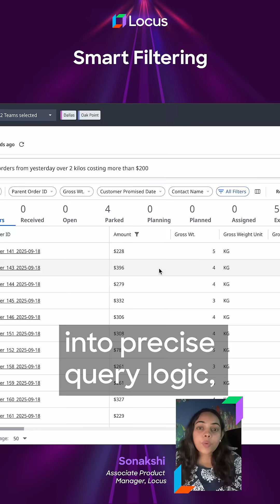Locus Shift Change | Smart Filtering Dashboards that think with you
Locus Shift Change is a conversational video series where PMs walk through small, high-impact features, so ops teams leave with something they can use on their very next shift.